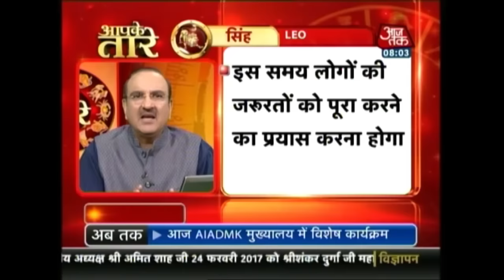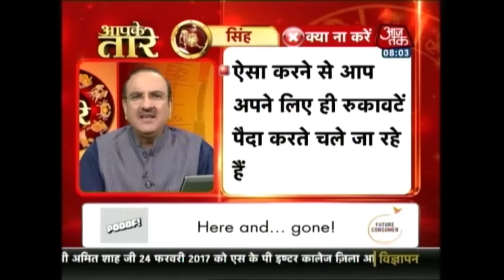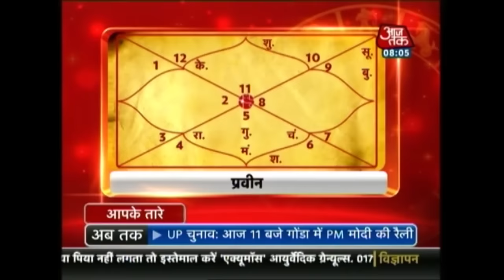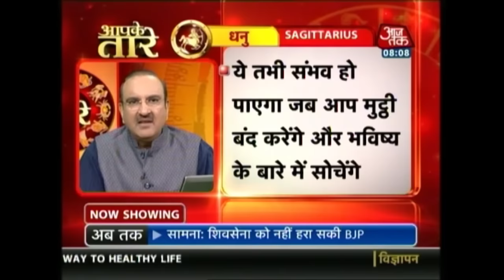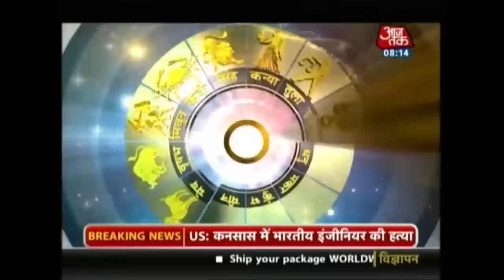Aapke Taare: Daily Horoscope | February 24, 2017 | 8 AM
About Show:
Learn about what is in store for the future based on horoscopic predictions.